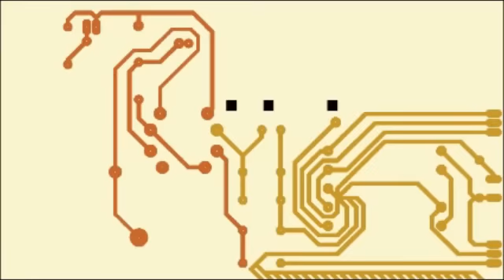A Glimpse Inside the DIY Recording Equipment Kit Factory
Peterson operates the drill press in the fabrication wing of the D.I.Y.R.E. headquarters.